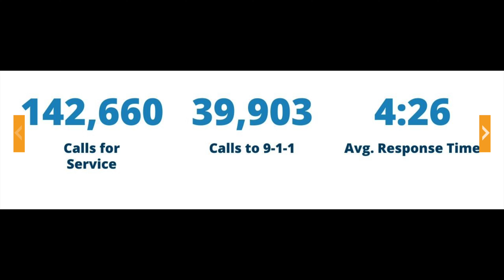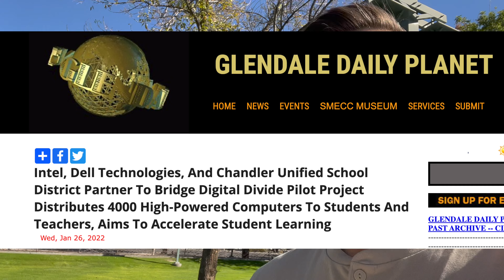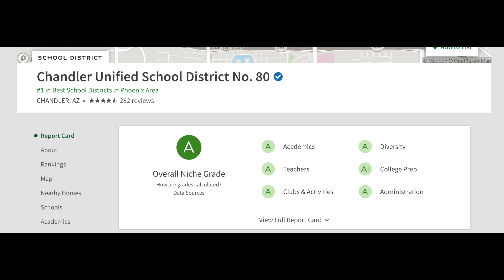Living in Chandler, AZ - Moving to Chandler Full Tour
The city of Chandler has the highest safety rating, the best school district, and great communities. If you can't tell, it is extremely popular for families looking for a city to live in when moving to Phoenix. This video covers why the school districts are good, how safe of a city Chandler is, and what the best things to do in Chandler are.

I am a licensed Real Estate Agent in Arizona with Realty One Group, if you have any questions or thoughts about selling/buying a home feel free to give me a call, text, or email!